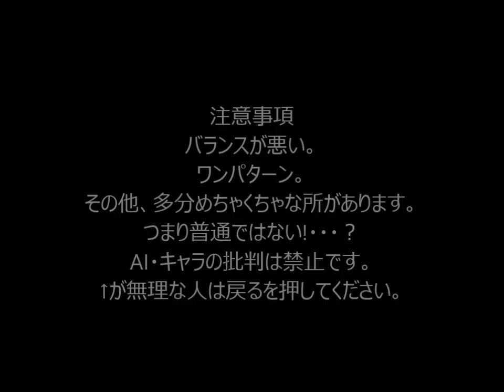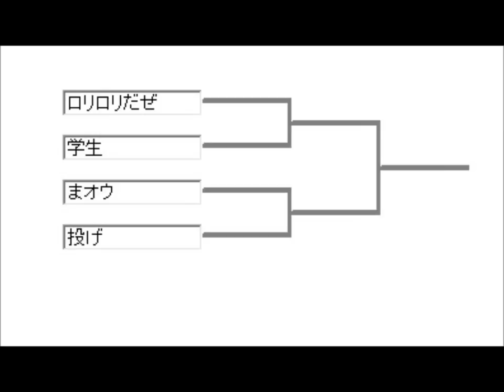mugen第二回タッグトーナメントPart11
かなり遅れました。
やる気がでな(ry